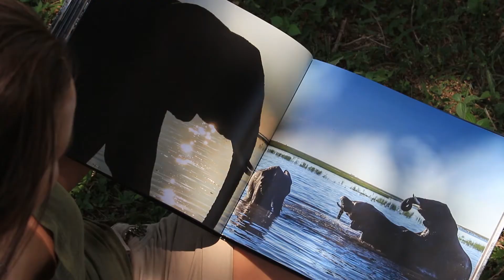Africa Conservation Adventure | East Africa 2017 Expedtition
Presentation video of Africa Conservation Adventure | East Africa Expedition 2017 - Indiegogo Crowdfunding Campaign